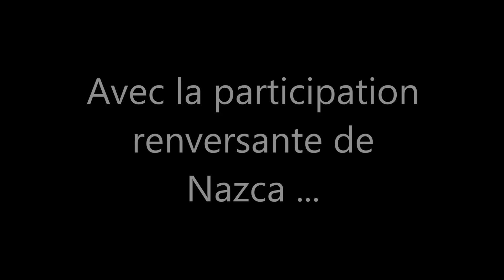Natural Mystic - Bob Marley (cover)